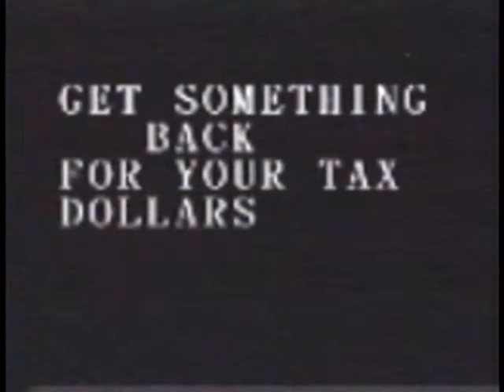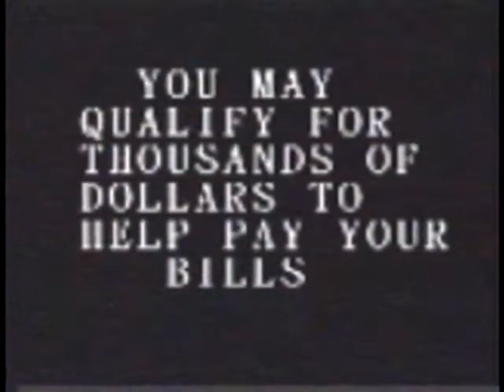Ron Stuart Installation Tape (1993)